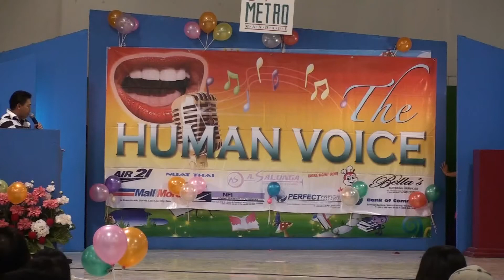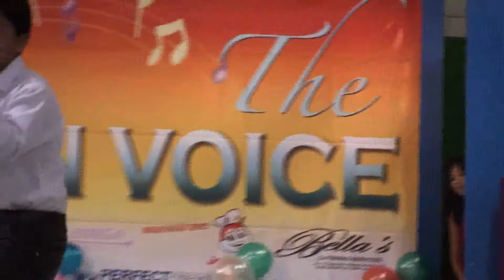Adrian James Agpasa.wmv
Human Voice VIII. Super Metro. August 1, 2010